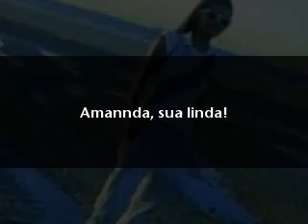To Amannda by Ana Oliveira